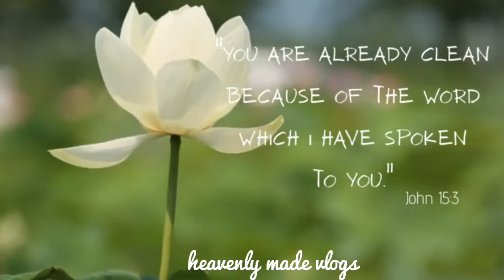Malayala Christian devotional status| malayala whatsapp status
christian devotional video songs
christian status
devotional whatsapp status song
devotional whatsapp status video
trending christian status
christian trending whatsApp status
christian english status
giftson durai songs whatsapp status
english whatsapp status
hillsong whatsapp status
christian whatsapp status